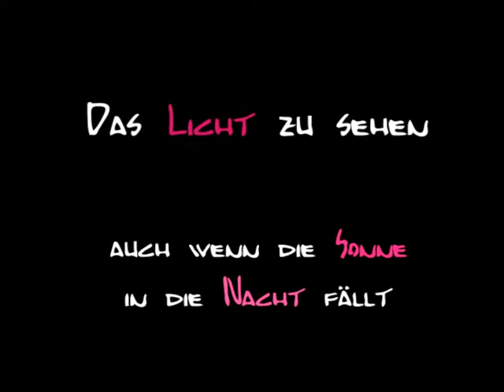Du hast mein Leben verändert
--- Es ist die Liebe meines Lebens, die mir jeden Tag die Kraft schenkt ---

Gesehen bei : LauraZuaberfee (aber selber nochmal gekürzt)